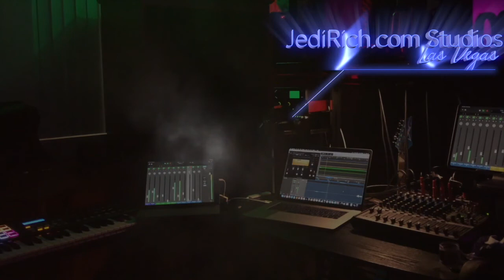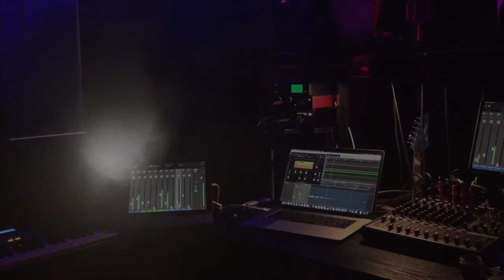Day 30 Vegas Shut Down: Here Comes They Pumped Up Stats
Steve Sisolak is outta control.  Steve is a devout Catholic from Wisconsin who consulted 20 religious figures and they all concurred: SHUT SIN CITY DOWN. As a side note, Steve's second wife is SUPER jealous of Jedi Joy. Crazy world!